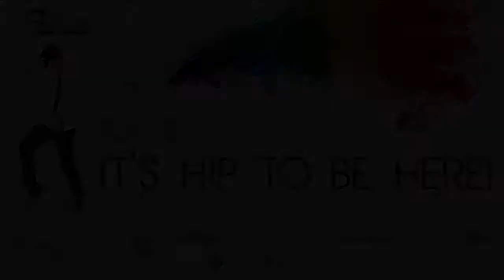Bellevue Chamber of Commerce's 2015 Eastside Annual Dinner - Tanya Fraioli